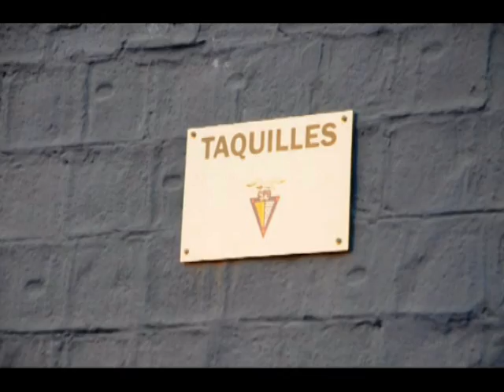Entrevista Robert Cuesta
Entrevistem al tècnic del juvenil del CF Badalona